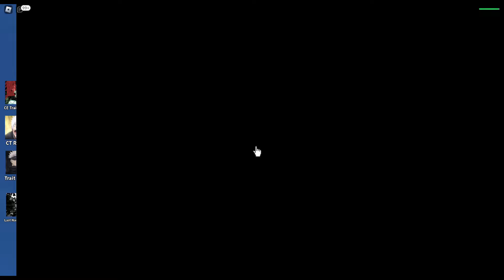(Codes) Jujutsu Academy | Finally Re release & I was Wiped